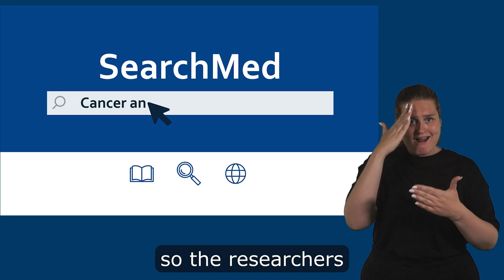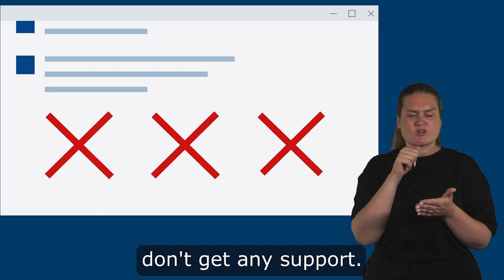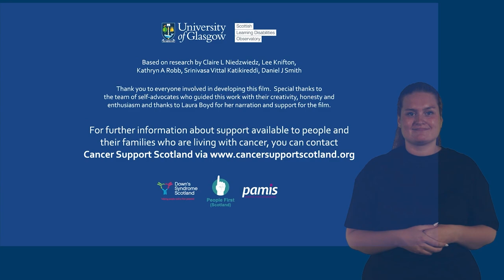Research For Everyone: Cancer and Mental Health animation - BSL version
This animated film shares research about the impact of cancer on mental health and wellbeing. This short film is part of the Research for Everyone project, which aims to make health research easier to understand for as many people as possible. The films have been co-created by people with learning disabilities and researchers at the University of Glasgow. We have also created infographics and podcasts to share this research. You can find these here on our Please watch and let us know what you think about the films via this short survey